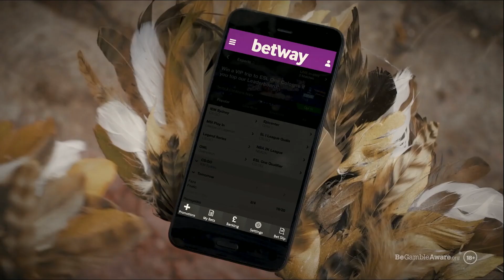CSGO - G2 vs TYLOO [Dust2] Mapa 2 - Challenger Stage BO3 - IEM Katowice 2019 Día 5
Katowice ha sido siempre el evento mas epico y mas visto de Intel® Extreme Masters. Y como el Major de Invierno del 2019, llevara su propio estandar a un nuevo nivel. 24 de los mejores equipos de todo el mundo vienen a Katowice a competir en este evento por un gran premio de 1,000,000 USD.